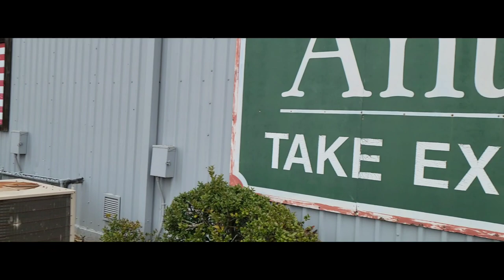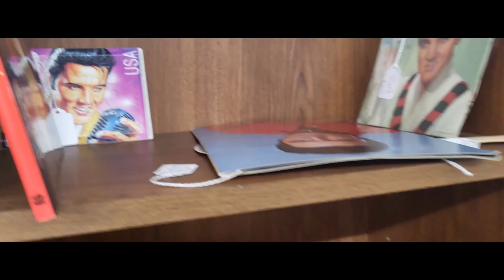Treasures Antiques look around in Fort Smith AR.